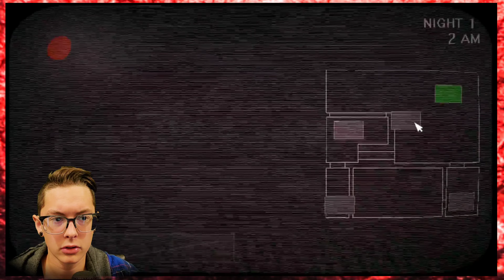Winnie the pooh, get your pig! || Five Nights With Piglet (Free Random Games)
Hey YouTube Kain here and welcome to another video. In this video, I will be playing this... If you like this content and you want more… Go get therapy. You didn’t leave, did you?
All the music in this video (unless it is coming from the game I am playing (or memes)) was made by me!!